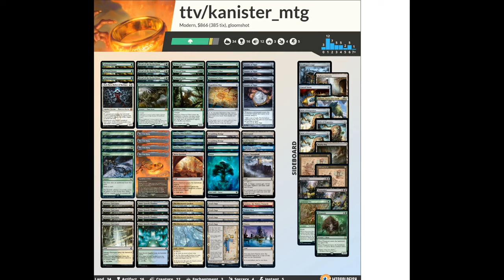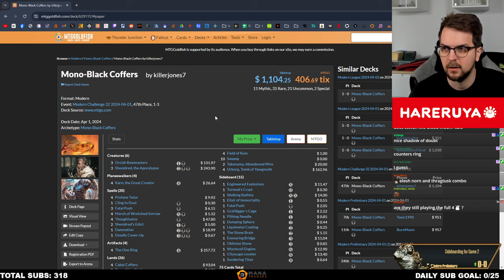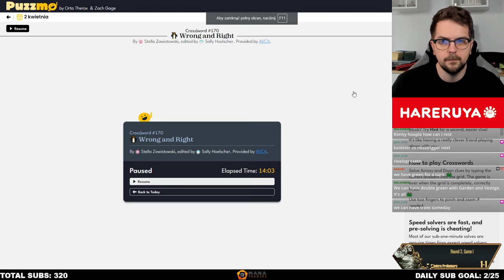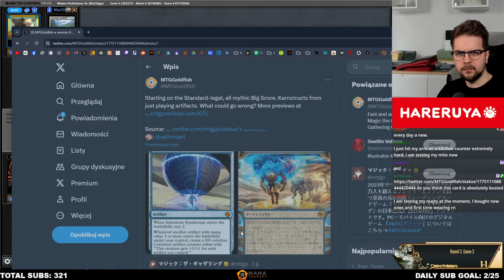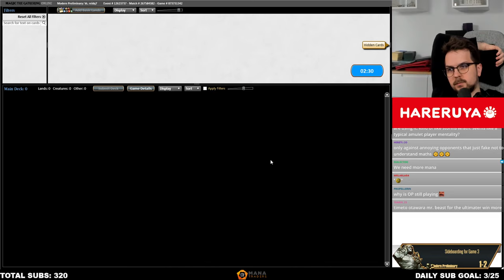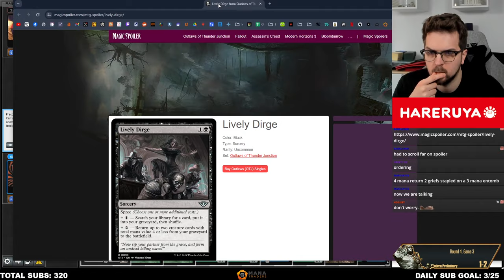A Bunch of OBSCENE Games | Amuletos White | Modern Prelim | MTGO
00:00 Round 1
16:23 Round 2
35:52 Round 3
1:00:15 Round 4

Decklist:
ARTIFACT
4 Amulet of Vigor
1 Expedition Map
4 The One Ring

CREATURE
3 Arboreal Grazer
1 Cultivator Colossus
3 Dryad of the Ilysian Grove
1 Elesh Norn, Mother of Machines
4 Primeval Titan

LAND
1 Boros Garrison
3 Boseiju, Who Endures
2 Crumbling Vestige
2 Forest
1 Lush Portico
1 Mirrorpool
1 Otawara, Soaring City
4 Selesnya Sanctuary
4 Simic Growth Chamber
1 Slayers' Stronghold
4 The Mycosynth Gardens
1 Tolaria West
4 Urza's Saga
1 Valakut, the Molten Pinnacle
2 Vesuva

SORCERY
4 Explore

INSTANT
3 Summoner's Pact

SIDEBOARD
1 Bojuka Bog
1 Cursed Totem
2 Defense Grid
2 Dismember
1 Elesh Norn, Mother of Machines
1 Generous Ent
1 Grafdigger's Cage
1 Radiant Fountain
3 Relic of Progenitus
1 Thragtusk
1 Yasharn, Implacable Earth